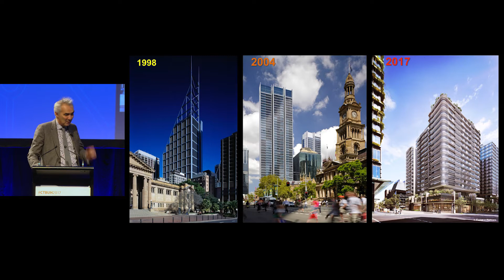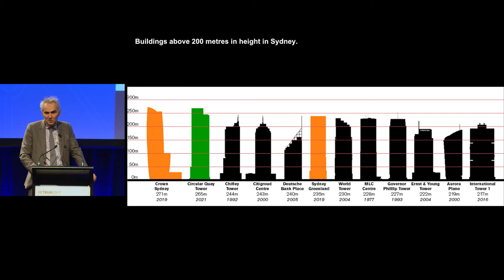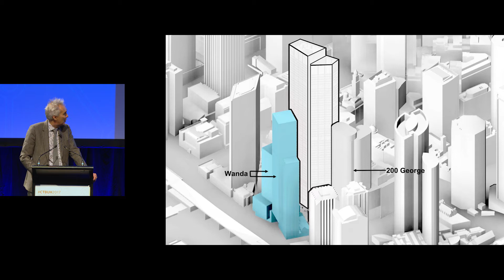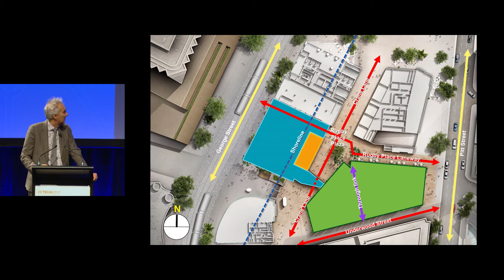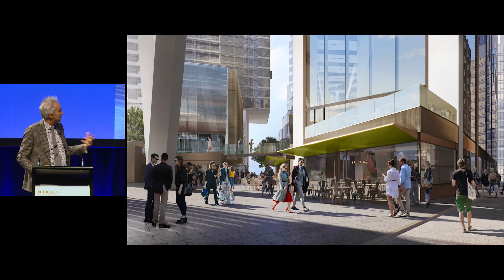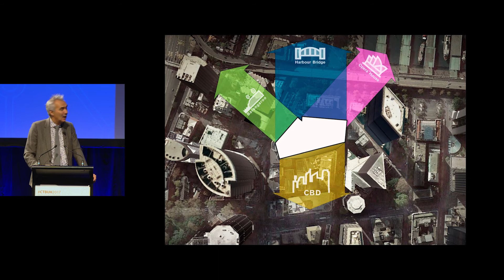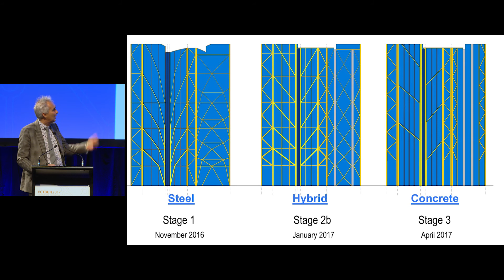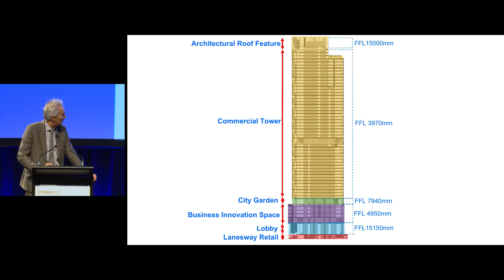CTBUH 2017 Australia Conference - Gerard Evenden “Circular Quay Tower: The Tallest Office in Sydney”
Monday 30 October, 2017. Sydney, Australia. Gerard Evenden, Head of Studio and Senior Executive Partner, Foster + Partners, presents at the 2017 Australia Conference Session1: Opening Plenary - Connecting the City: Sydney.

Circular Quay Tower will be the centerpiece of an urban regeneration precinct that will reshape Sydney’s iconic harbour area and central business district. Taking advantage of its topography and unique location near Sydney Harbour, the tower will be an exciting new addition to Sydney’s iconic skyline, also contributing to its status as a global city. Key to the project is the successful integration of the tower with the public realm and the creation of a new public plaza and a series of laneways that criss-cross the site.

Showcasing how the design envelope defined by the competition became a key driver of the architectural expression of the scheme, Gerard Evenden’s presentation focused on how Sydney’s newest landmark is the latest in a long lineage of innovative office towers by Foster + Partners. Looking at previous exemplars of sustainability, the presentation drew connections through the practice’s history, as well as showcasing Foster + Partners’ approach to urban placemaking, which is at the heart of the designs for Circular Quay Tower. The presentation also outlined the development of the design through the competition process, including the genesis of the innovative offset core and external bracing, which allows flexible, open plan floorplates.